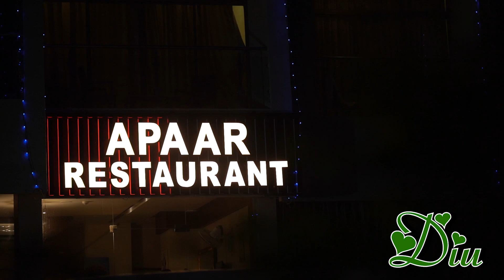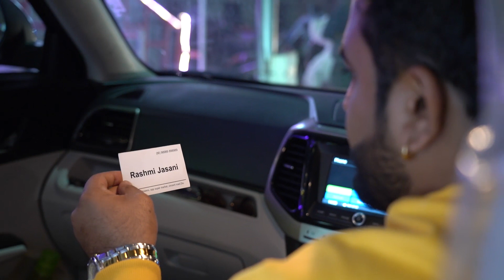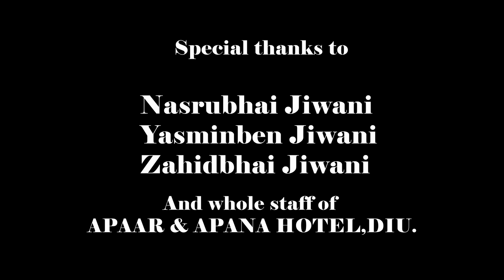dilKASH ki Kahani | Pre-Wedding song | 2022